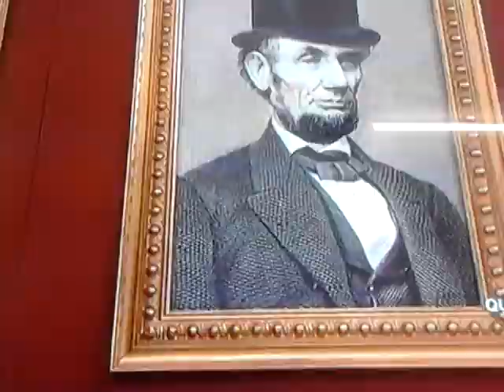il divertente video di ragazzi!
Divertente ne fanno di tutti i coloribello